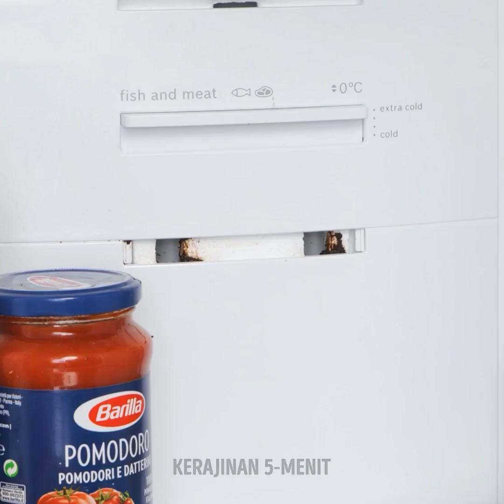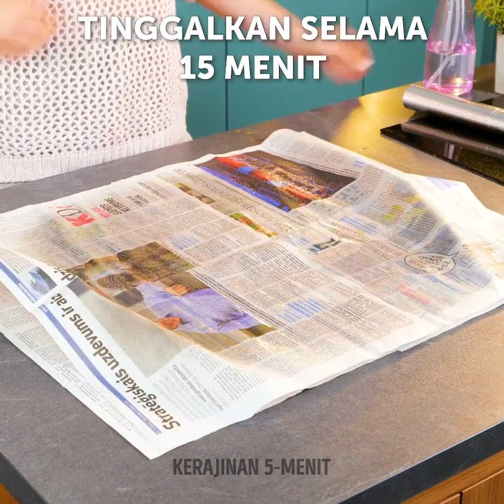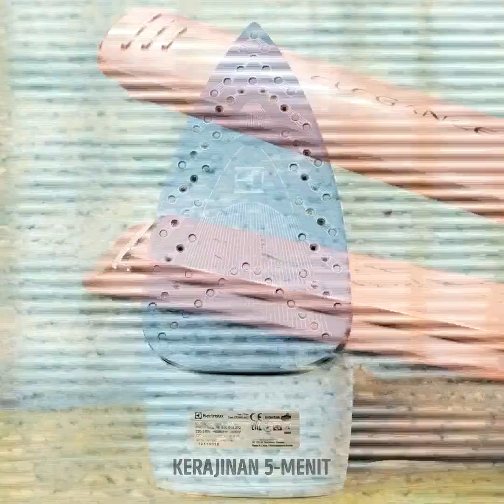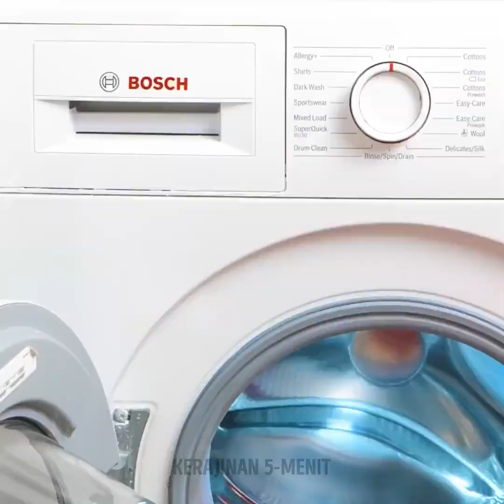Kiat Bersih-Bersih Pintar yang Akan Membuatmu Tercengang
Rumahmu kotor atau perlu segera direnovasi? JANGAN menghabiskan banyak uang. Di sini kami akan menunjukkan semua trik yang dapat kamu gunakan untuk mengubah dapur yang berantakan atau kamar tidur yang kacau balau. Gunakan kiat pengaturan ini dan lihat betapa mudahnya menjaga rumah tetap cemerlang untuk siap menerima tamu mana pun. Nikmati rutinitas bersih-bersih dan hemat waktumu. Mintalah bantuan keluarga untuk bersama-sama melakukan transformasi pada rumahmu.

URUTAN WAKTU:
00:00 alat sikat DIY
01:54 kiat bersih-bersih
03:30 pembersihan sofa
05:30 kiat kamar mandi